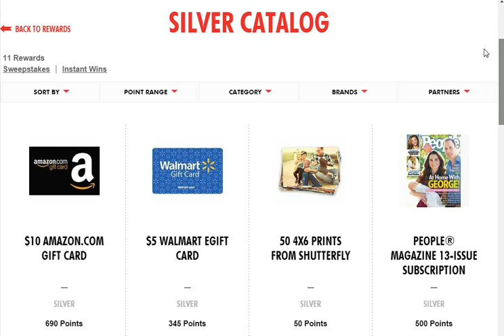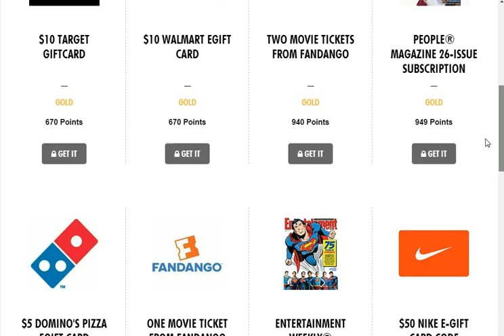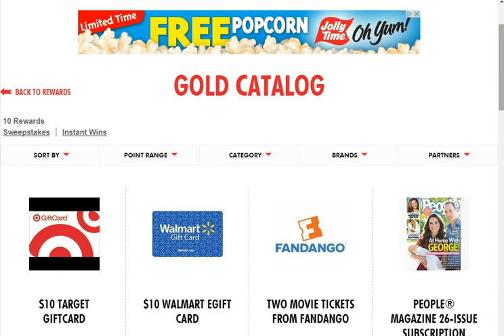Silver Rewards and Gold Rewards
From CokeRewards